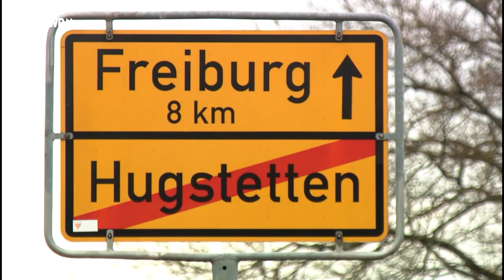Portrait Nationalspieler Matthias Ginter